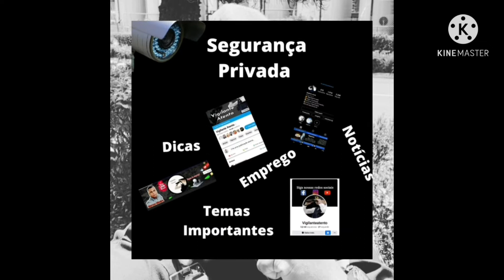👮 💼 Vigilante Você tem Certeza que pode ter dois empregos?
👮 💼 Vigilante Você tem Certeza que pode ter dois emprego?

Posso ter dois empregos de carteira assinada? A resposta é sim,
mas alguns pontos devem ser observados:

✅ 1° Cláusula de exclusividade no contrato que te torna colaborador exclusivo da empresa;
✅  2° A segunda empresa pode assinar na mesma carteira de trabalho;
✅  3° Você deve se atentar aos horários para um emprego não prejudicar, pois isso pode incorrer em demissão;
✅  4° Caso você arrume emprego no corrente da sua empresa, isso será impedimento;
✅  5° Se você desenvolve uma atividade que guarda sigilos profissionais, isso pode impedir que arrume outro emprego